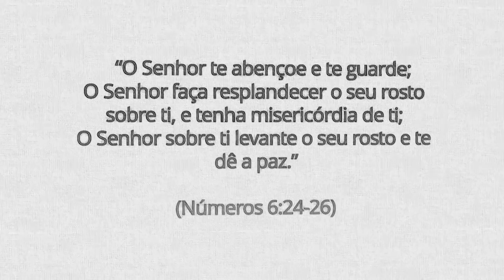HOMENAGEM DIA DAS MÃES - REAVIVADOS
"Que Deus abençoe a cada uma das mães e que a cada dia elas sejam Reavivadas pela Palavra."